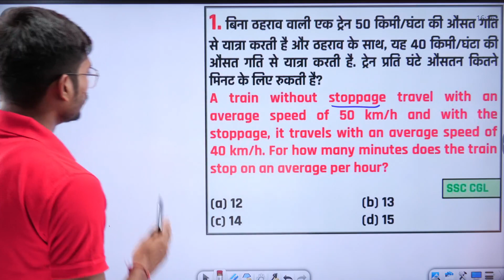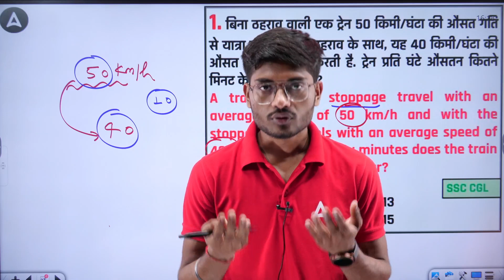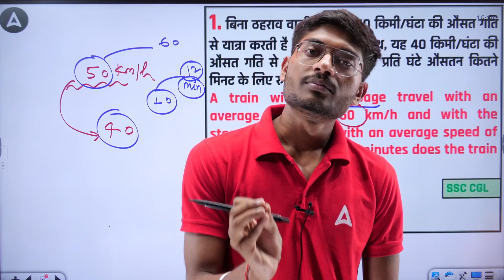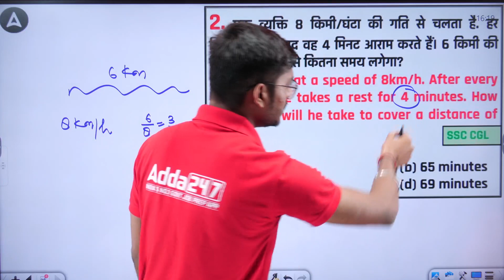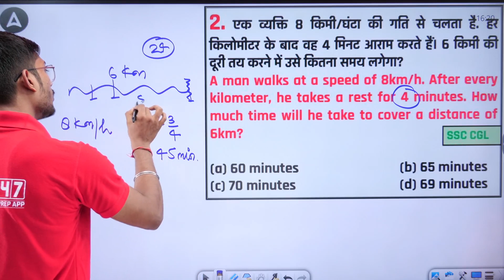SSC CGL 2023 | Time Speed & Distance Most Important Question | SSC CGL Maths By Ayush Sir